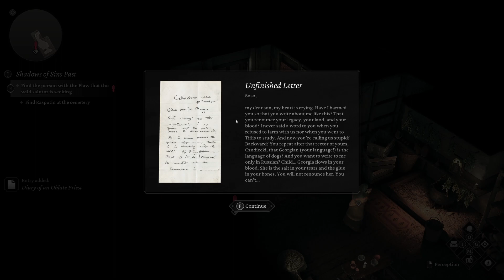WITH OUR BEST FRIEND RASPUTIN | The Thaumaturge | Part 2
Surely we made the right decisions...